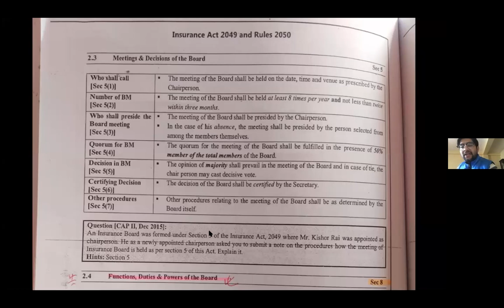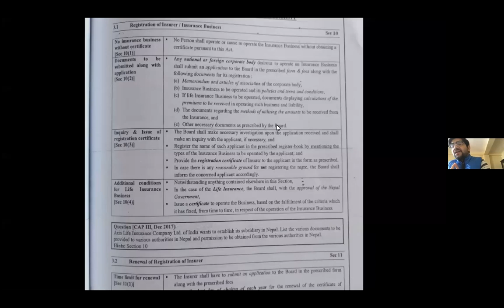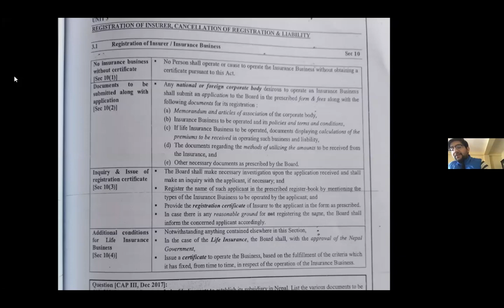ca law by pravesh pokhrel sir insurance act day 2 part 2 aocians